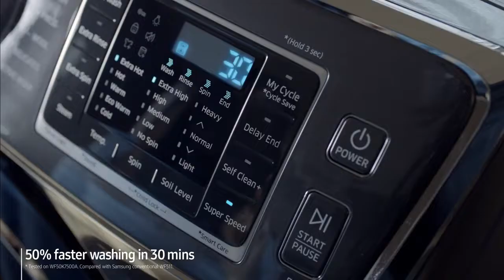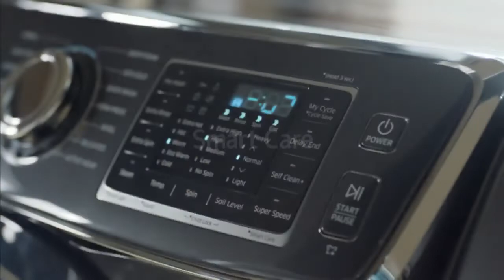AddWash™ Washing Machine | Samsung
The AddWash™ door lets you simply and quickly add extra items or detergent after your wash cycle has started so you can relax when you’re doing your laundry.